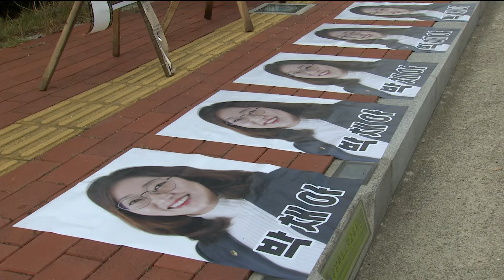"전국 최고 과밀 중학교 해결하라"..제철초·지곡초 학부모 대책 촉구 (2024.11.11/뉴스데스크/포항MBC)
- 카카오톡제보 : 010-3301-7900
- 카카오톡ID : PHMBCJEBO